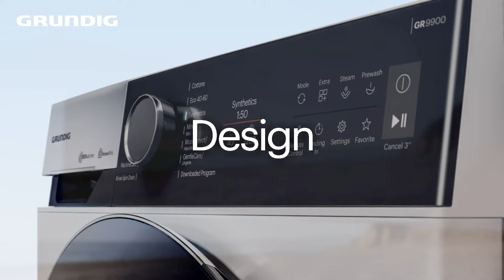GRUNDIG | Pettub yttertrumma SE